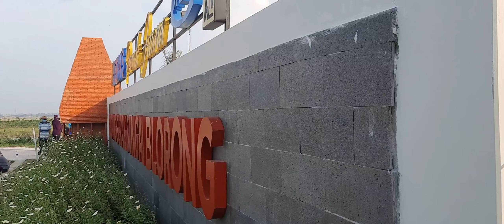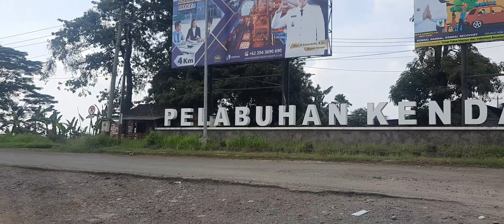GOWES KE PELABUHAN,,KOK BANYAK YANG MANCING‼️TERNYATA INI ALASANNYA..